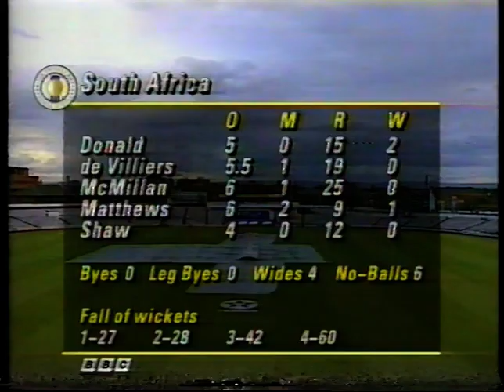ENGLAND v SOUTH AFRICA TEXACO TROPHY 'ODI' #2 DAY 2 OLD TRAFFORD AUGUST 28 1994 STEVE RHODES